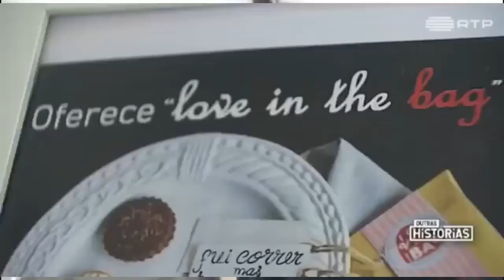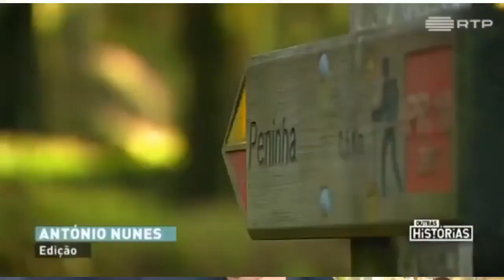Alimeta Esta Corrida 2023| INICIO